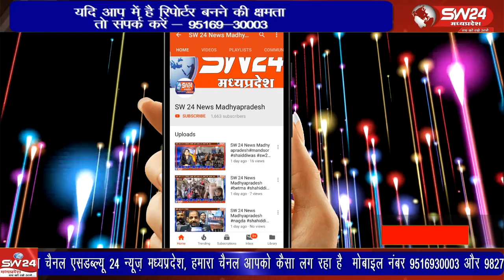कांग्रेस के पूर्व राष्ट्रीय अध्यक्ष एवं सांसद राहुल गांधी की लोकसभा सदस्यता रद्द किए जाने के विरोध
कांग्रेस के पूर्व राष्ट्रीय अध्यक्ष एवं सांसद राहुल गांधी की लोकसभा सदस्यता रद्द किए जाने के विरोध में ब्लॉक कांग्रेस कमेटी डही ने अपना विरोध व्यक्त किया
डही से शाहरुख बलोच की रिपोर्ट।